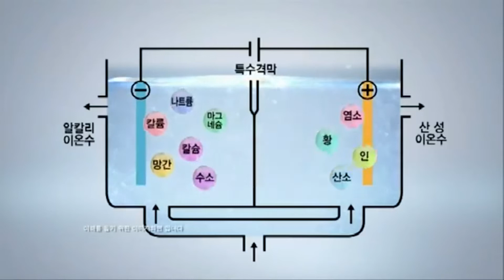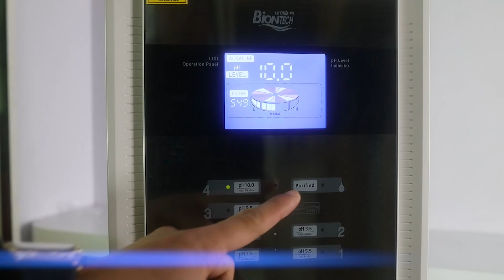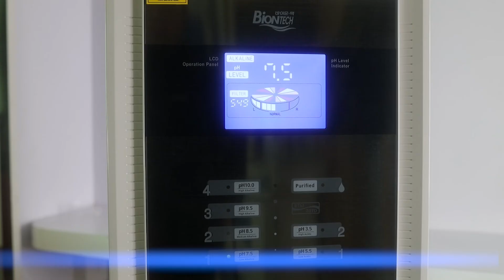Review máy tạo nước Pi Biontech BTM 207D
💦 Máy tạo nước Pi - Biontech BTM-207D
👉 Trung hòa axit dư trong cơ thể
👉 Nước thải độc rượu bia
👉 Nước bổ xung canxi phòng ngừa loãng xương
👉 Nước uống phòng ngừa ung thư
👉 Nước uống hỗ trợ điều trị bệnh
👉 Nước tinh chất hoa hồng chăm sóc da
🌏 Fanpage: Chuỗi Cửa Hàng Thế Giới Lọc Nước